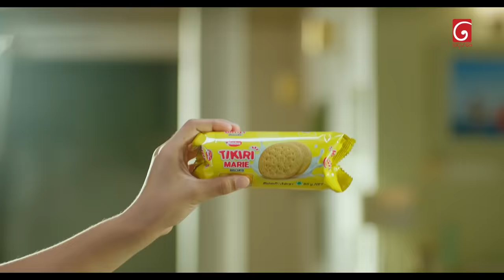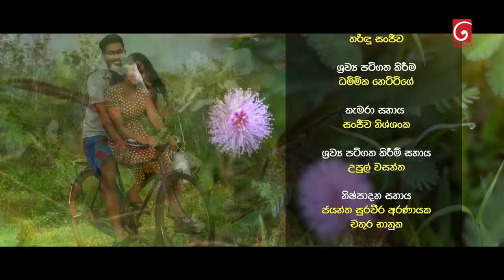Salena Nuwan (සැලෙනා නුවන්) | Episode 104 | 04th November 2023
Producer : Sriyantha Prasad , Chinthana Srimal , Niduk Madushika

Music Director : Chathurangana De Silva